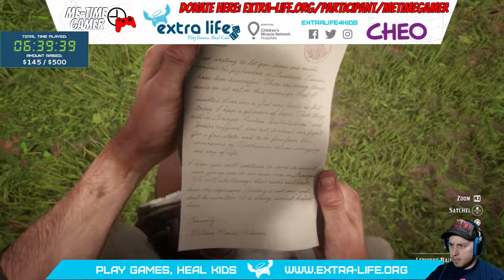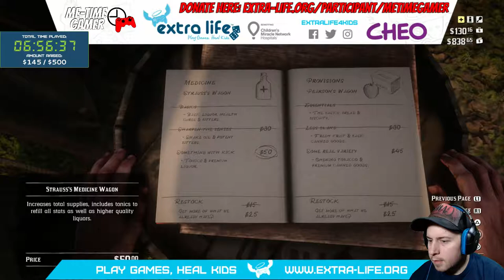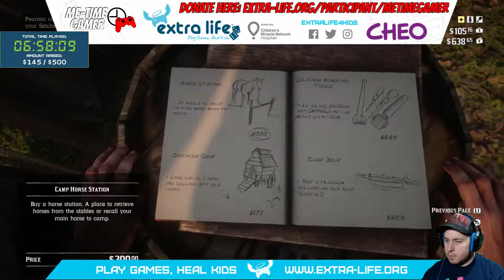RED DEAD REDEMPTION 2 | Extra-Life 2018 - #4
Fourth part of this year's Extra-Life 2018!